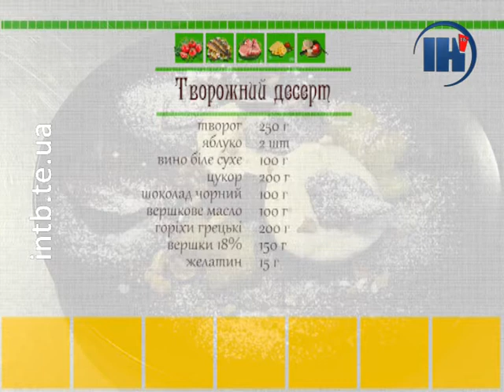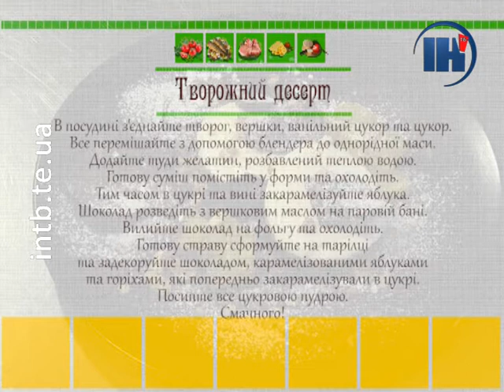“Страва від шефа”. Сирний десерт